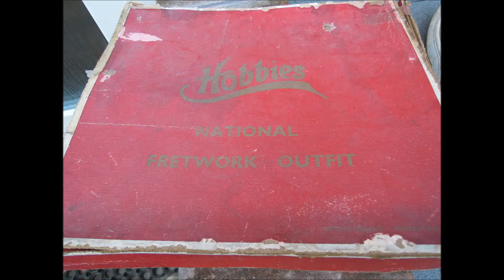Hobbies Fretwork Outfit old tool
An old Hobbies fretowrk outfit which has clearly had little use. Still a worthwhile tool to have today. It is used to cut fine saw cuts and shaped holes in wood and plastic. It can also cut metal. I have many other old tools.